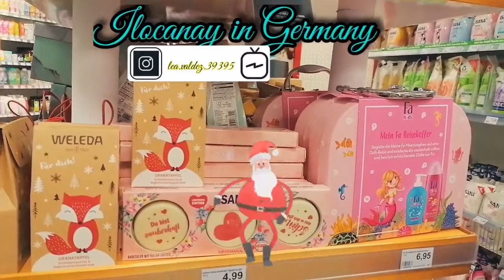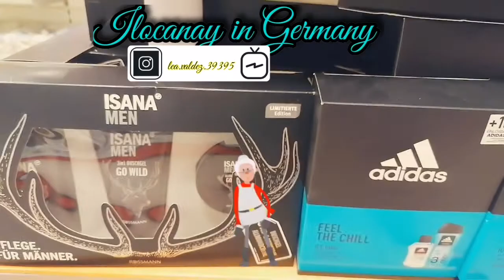Gifts ideas Sale in Rossman Drogerie